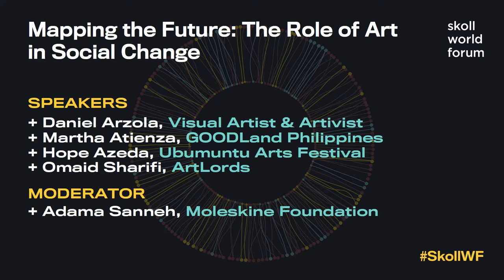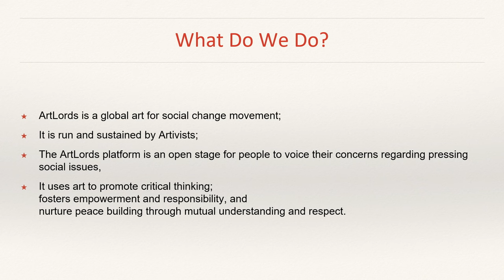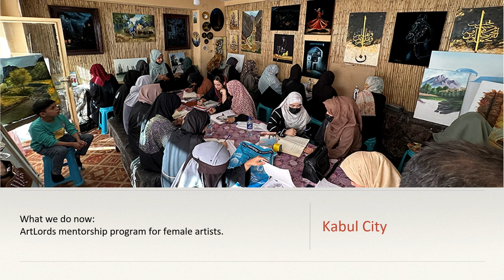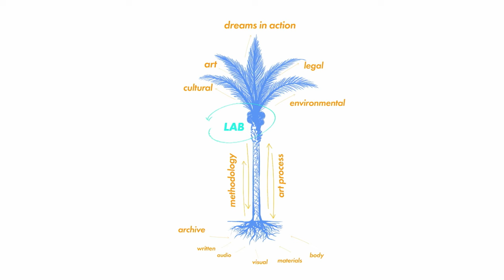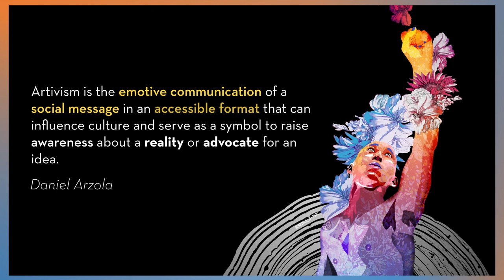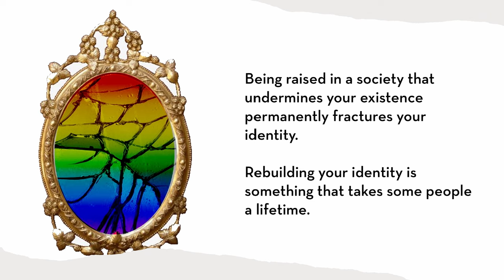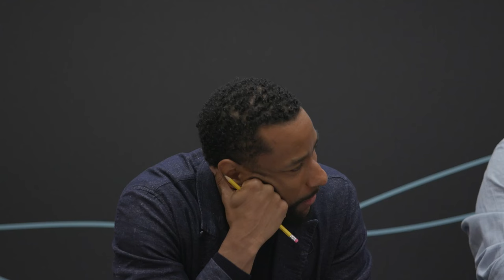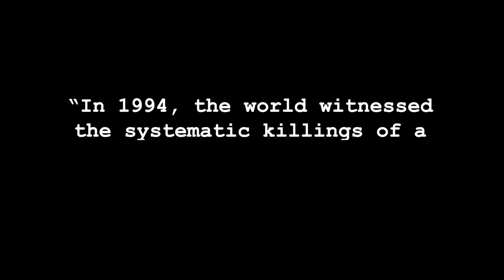Mapping the Future: The Role of Art in Social Change | SkollWF 2024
Art is a powerful tool for social change. It can challenge norms, foster empathy, and even spark movements. In this session, we’ll explore how art can also serve as a wayfinding tool to unveil challenges, reflect progress, and chart a course toward a collective future we may not have envisioned yet. Whether you’re an artist or simply looking to expand your tool kit toward social change, join this visually rich session to immerse yourself in the role art plays in mapping the future, navigating complex challenges, and driving social change.

Daniel Arzola
Visual Artist & Artivist

Martha Atienza
Artist
GOODLand Philippines

Hope Azeda
Playwright, Director & Founder
Ubumuntu Arts Festival

Omaid Sharifi
Co-Founder and President
ArtLords

Adama Sanneh
Co-Founder and CEO
Moleskine Foundation